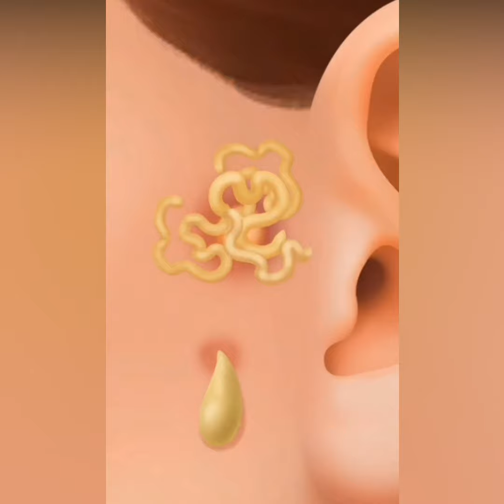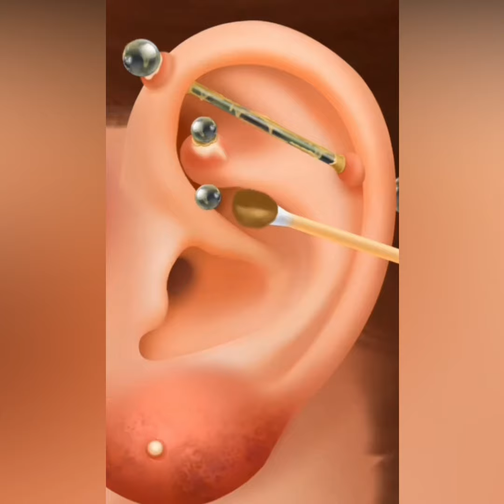ear cleaning | asmr satisfying video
The soft, soothing sounds of the ASMR will help you to relax and unwind, while the professional animation pimple removal will leave you feeling refreshed and rejuvenated.